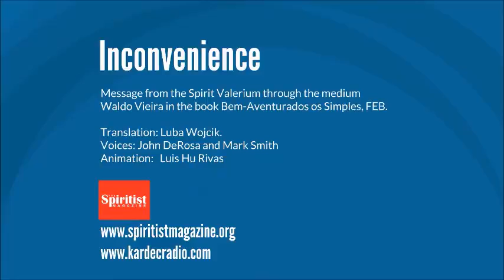The spiritual take on the gun debate. Watch it. Reflect on it. Make a decision.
The spiritual take on the gun debate.

Watch it. Reflect on it. Make a decision.

Message from the Spirit Valerium through Waldo Vieira in the book Bem-Aventurados os Simples, published by FEB.